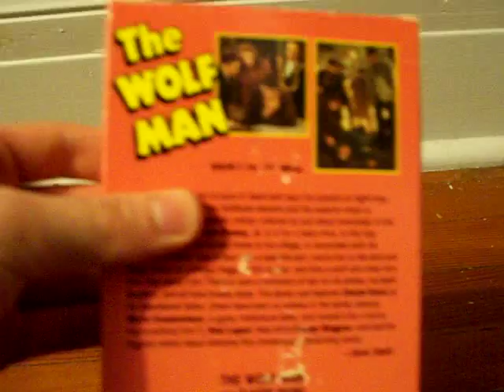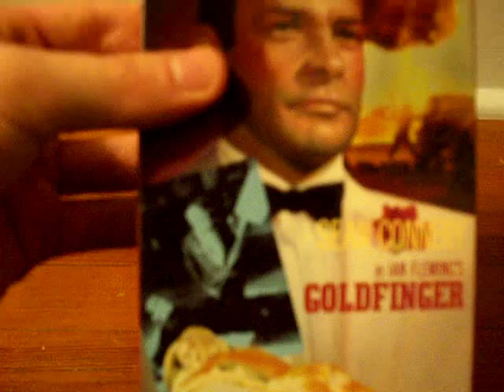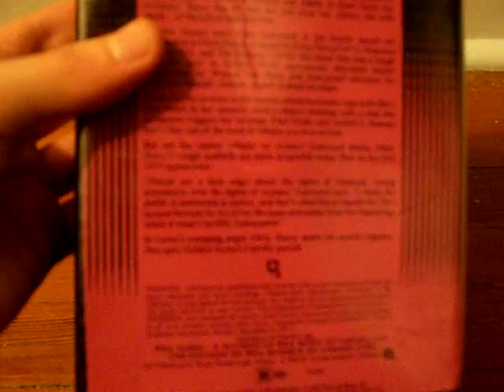VHS Update 08/24/11 (Part 3)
21. Son of Dracula (1991)
22. Winning (1983)
23. The Wolf Man (1987)
24. Dead Men Don't Wear Plaid (1990)
25. The Last Slumber Party (1988)
26. Goldfinger (1988)
27. Eternal Evil (1988)
28. Eye of the Needle (1982)
29. Sudden Impact (1984)
30. Dawn of the Dead (198?)